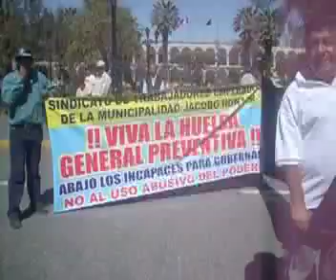El Búho vdeo protesta de trabjadores de Hunter.mp4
Denunciaron que se ha aumentado los sueldos de los allegados de la alcaldesa a más de 2 mil soles en algunos casos, mientras que ellos perciben entre 500 a 800 soles.  Los integrantes del sindicato de Trabajadores protestaron en la plaza de armas y gubernatura. Ellos realizan un paro preventivo de 48 horas. Podrían radicalizar sus propuestas.